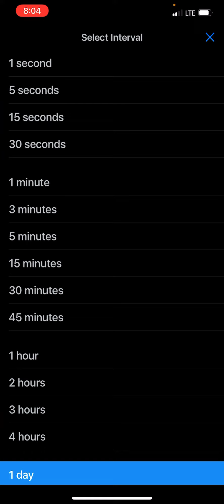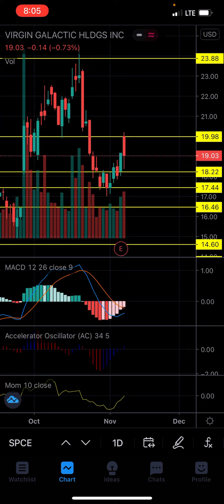SPCE Technical Analysis | Could we see another run up towards the Highs? | Virgin Galactic